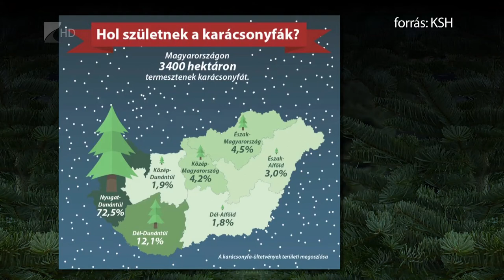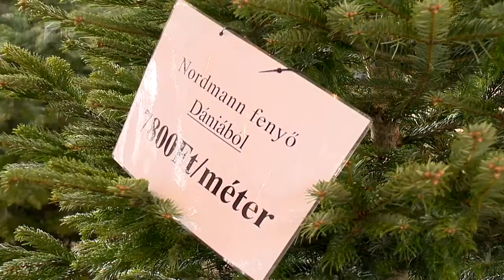Fenyőfa vásár - Kölcsey Tv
Idén a nagy méretű, nordmann fenyők a legkeresettebbek a piacon, méterét 7800 forintért  kínálják, a hagyományos lucfenyőt kétezerért. Az árusoknál már egy hónapja megvásárolható a karácsonyfának való,  de mint mindig most is sokan az utolsó napokban szaladgálnak fenyőfa után.